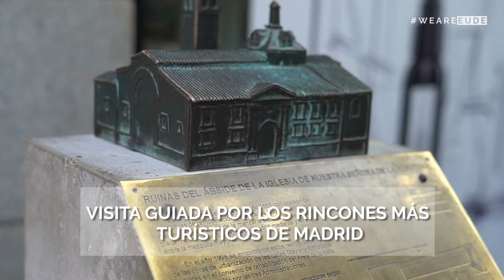EUDEPDDI | Conoce la experiencia inmersiva durante 15 días en Madrid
EUDE Business School ha recibido a más de 50 alumnos del Programa de Desarrollo Directivo Internacional (PDDI), quienes durante dos semanas han podido disfrutar de una experiencia internacional en nuestras aulas de Madrid. Además,  de conocer de primera mano compañías internacionales, y lugares emblemáticos de la capital española.